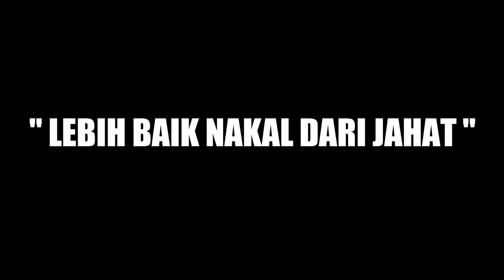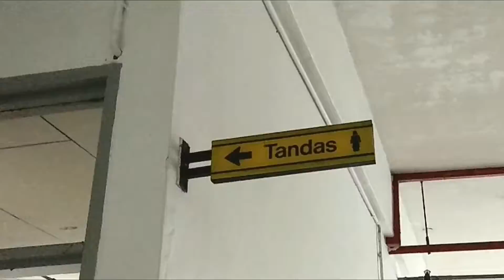LEBIH BAIK NAKAL DARI JAHAT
Troll video untuk lagu Aida Jebat - Nakal

Sepanjang rakaman:
1-Tiada buah yang dicuri
2-Tiada kereta yang terlibat dengan kemalangan
3- Tiada perempuan yang dicabuli
4- Tiada sampah yang dibuang merata-rata

Haikal